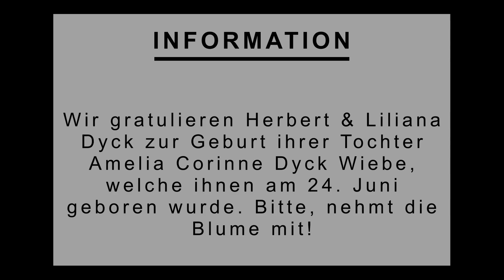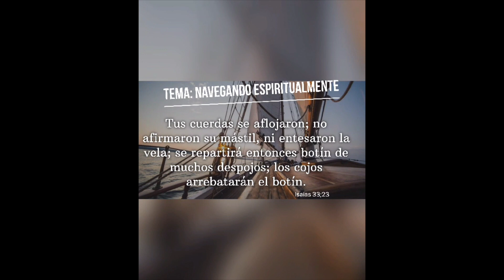02/JUL/2023 BERUFEN, ANDERS ZU SEIN: MEINE ROLLE IM REICH GOTTES ANNEHMEN - KENNY PETERS